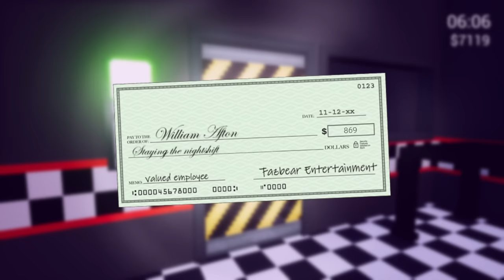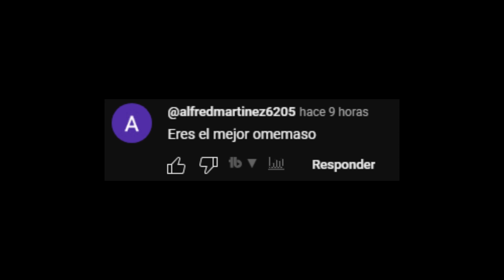JUGANDO COMO SPRING BONNIE EN KILLER IN PURPLE 2